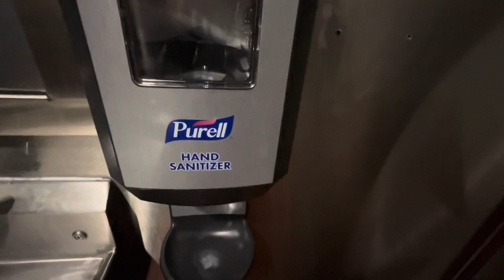2 Kohler Toilet Flushes, Women’s Restroom, Chipotle, Alhambra, California | Desensitization Training